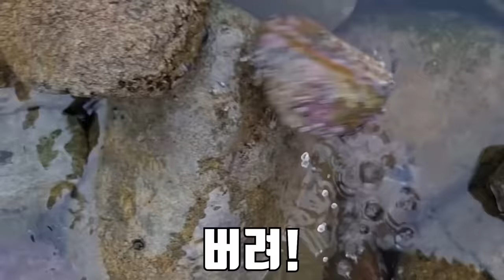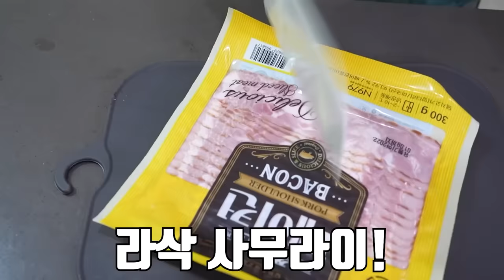자연산 전복을 잡아서 20만원짜리 크림파스타를 만들어 먹어보자!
오늘은 자연산 전복을 6마리나 잡아서
전복 크림파스타를 만들어 먹어 봤습니다!
전복이 스테미너가 그렇게 좋다는데..좋은 소식이 있을..큼
라랑해요!!